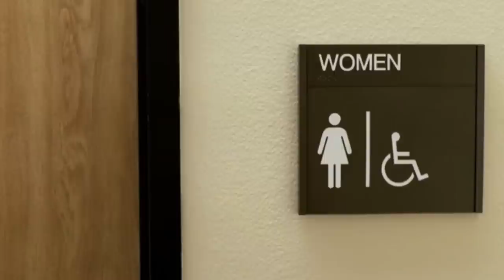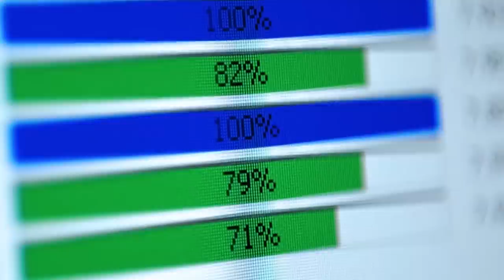Son Sets up a CCTv Camera in Mother's Room to Find the Reason Behind the Scar on Her Face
For Brand Promotion and other Queries